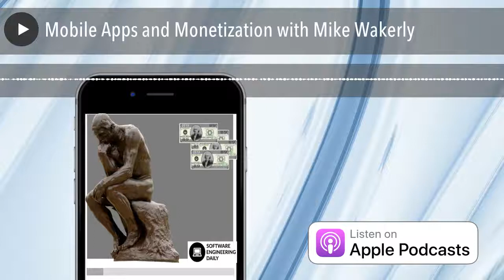Mobile Apps and Monetization with Mike Wakerly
Applications on your phone can talk to each other, but the way that apps interact is still far from the way that web pages interact.
Mike Wakerly is the CTO of Button, a service that connects mobile apps to each other. By embedding a component from Button into your app, you can easily request the functionality of an app while you are in a different app. In this episode, Mike and I discuss the future of mobile, and the problems of app stores today.
We also explore how mobile application context switching has improved, and how that creates business opportunities that are much more interesting than advertising.

Hired.com is the job marketplace for software engineers. to get a $600 bonus upon landing a job through Hired.